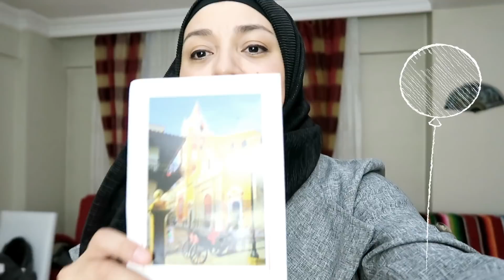FIESTA Por Los 100k + Cumpleaños Del TURCO + Bailamos 🙈 | Mexicana En Turquía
Selamlar! Hoy les compartimos el pequeño festejo por haber alcanzado los 100 mil suscriptores en el canal. Muchisimas gracias a todos! 🤗❤

Preguntas más frecuentes:
-¿Por qué no tienen hijos? ¿Cómo te pones el velo

Pueden enviar sus cartitas a:
İspat Cami Mah. Akıncı Sok. Londra Asvaltı Cad. No:3
KİPA AVM Keşan, Edirne, TURKEY
22800